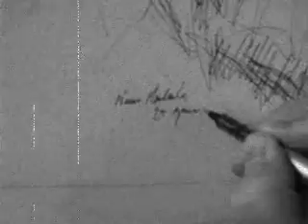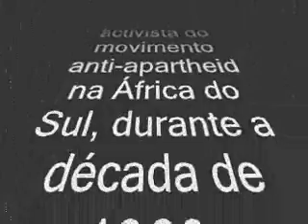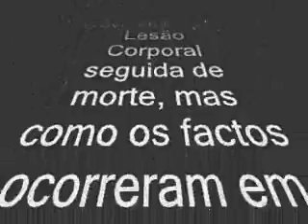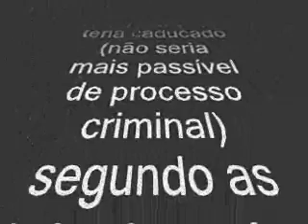BIKO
Registo gráfico de Steve Biko por Nuno Mendanha.
Steve Bantu Biko (18 de dezembro de 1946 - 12 de setembro de 1977) foi um conhecido ativista do movimento anti-apartheid na África do Sul, durante a década de 1960.

Insatisfeito com a União Nacional de Estudantes Sul-africanos (National Union of South African Students), da qual era membro, participou da fundação, em 1968, da Organização dos Estudantes Sul-africanos (South African Students' Organisation). Em 1972, tornou-se presidente honorário da Convenção dos Negros (Black People's Convention).

Em março de 1973, no ápice do regime de segregação racial (Apartheid), foi "banido" , o que significava que Biko estava proibido de comunicar-se com mais de uma pessoa por vez e, portanto, de realizar discursos. Também foi proibida a citação a qualquer de suas declarações anteriores, tivessem sido feitas em discursos ou mesmo em simples conversas pessoais.

Em 6 de setembro de 1977 foi preso em bloqueio rodoviário organizado pela polícia. Levado sob custódia, foi acorrentado às grades de uma janela da penitenciária durante um dia inteiro e sofreu grave traumatismo craniano. Em 11 de setembro, foi embarcado em veículo policial para transporte para outra prisão. Biko morreu durante o trajeto e a polícia alegou que a morte se devera a "prolongada greve de fome empreendida pelo prisioneiro".

Em 7 de outubro de 2003, autoridades do Ministério Público Sul-africano anunciaram que os cinco policiais envolvidos no assassinato de Biko não seriam processados, devido a falta de provas. Alegaram também que a acusação de assassinato não se sustentaria por não haver testemunhas dos atos supostamente cometidos contra Biko. Levou-se em consideração a possibilidade de acusar os envolvidos por Lesão Corporal seguida de morte, mas como os fatos ocorreram em 1977, tal crime teria caducado (não seria mais passível de processo criminal) segundo as leis do país.
Simple Minds
September '77
Port Elizabeth weather fine
It was business as usual
In police room 619
Oh Biko, Biko, because Biko
Hiromija, Hiromija
The man is dead, the man is dead
When I try to sleep at night
I can only dream in red
The outside world is black and white
With only one colour dead

You can blow out a candle
But you can never blow out a fire
Once the flames begin to catch
The wind will blow it higher

And the eyes of the world are watching you now
They're watching you now, watching you now
Watching you now, watching you now
They're watching you now
You gotta waken up, you gotta face up
I think you gotta open up

The eyes of the world are watching you now
You know you can never turn away